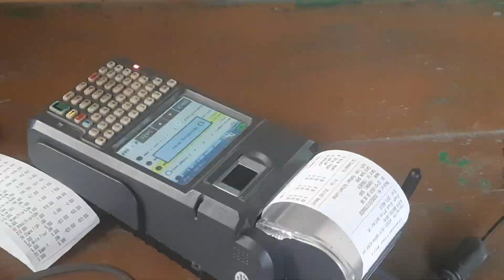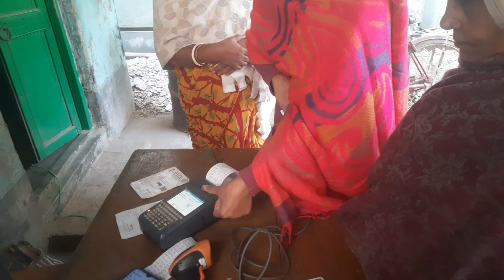আজ মাসকাবারি রেশন তুলতে গেলাম কেন?vlog video.